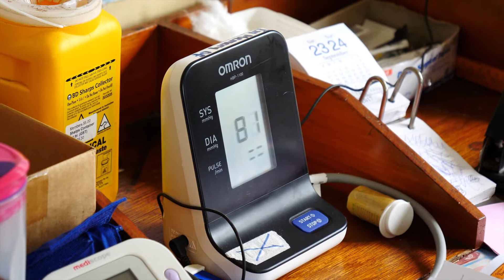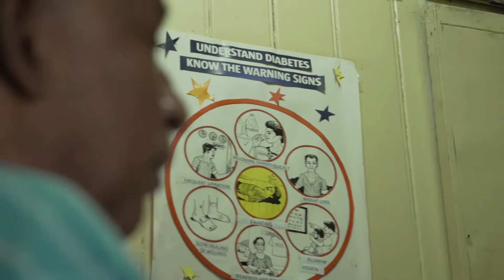13 de julho - Salvando Vidas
Sunil estava trabalhando no escritório quando começou a sentir-se tonto. Ele foi levado às pressas para o hospital e descobriu que sua vida nunca mais seria a mesma.